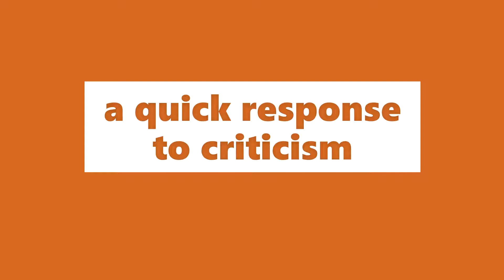Clap Back Meaning | Definition of Clap Back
Meaning: A quick response to criticism.

Example: She held her own and was able to clap back during the argument.